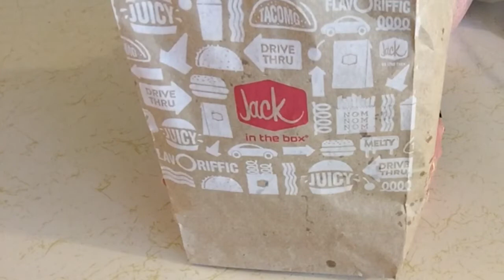ASMR~Crunchiest Eating Sounds Ever! /Jack In The Box Taco & Onion Rings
Hi cupcakes❤️
Nana eating food from Jack in the Box
Go get something and eat with me
This video is mainly for the crunchy eating sounds to help you with relaxation
I think though you may want to have something to nibble on because this may cause you to salivate
If you do not enjoy listening to people eat then I suggest you do not watch this video
For those of you who do like crunchy eating sounds

If you wish to help us grow our channel and help us purchase better equipment, props, etc

Love Nana & Rori